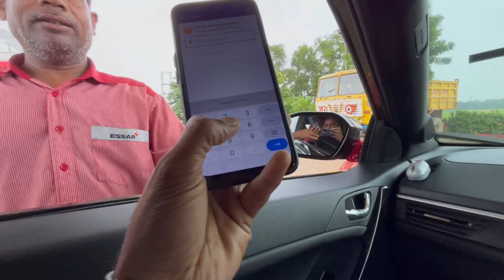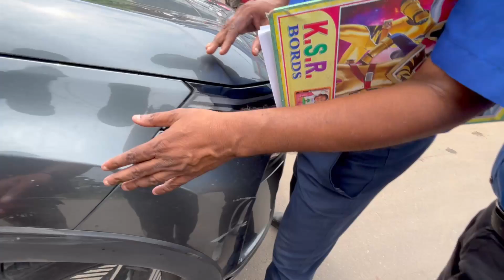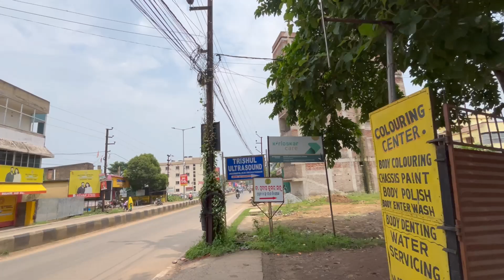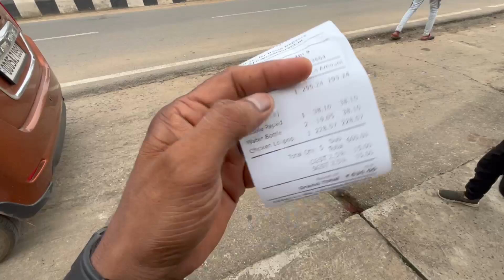Kya hogeya mera New Car😂vlog